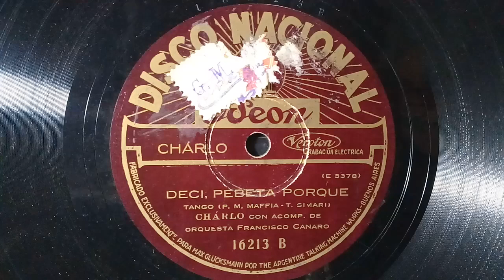"Deci Pebeta ¿Porque ?(tango) 4-7-1928 Charlo Acomp. Francisco Canaro.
"Luna De Honolulu"Vals)
Charlo - Canaro.